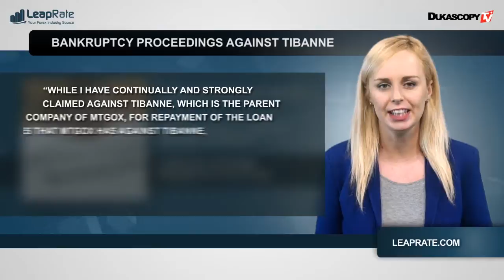Новости индустрии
Компания Tibanne объявлена банкротом, в Liquid Markets введена временная администрация, Spotware Systems презентует новую торговую платформу.